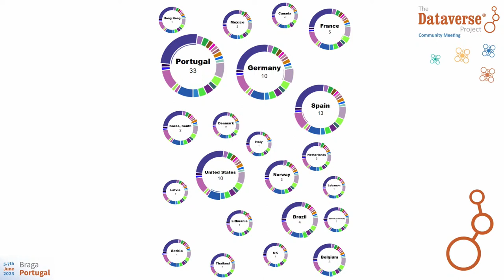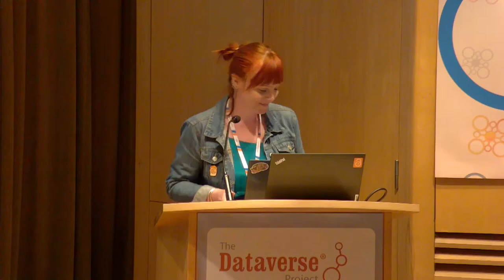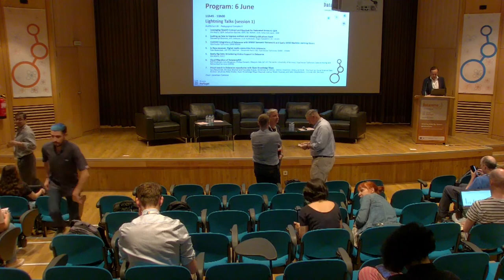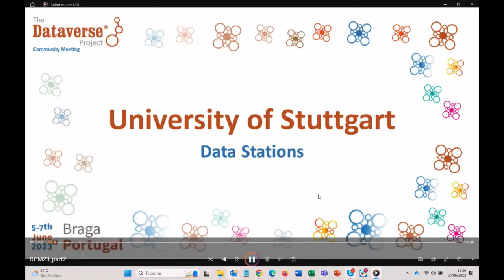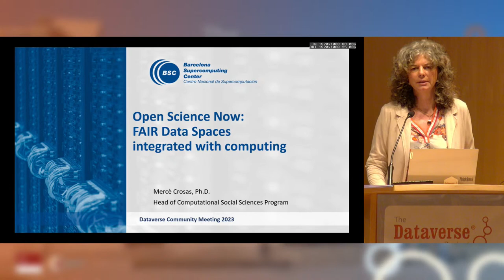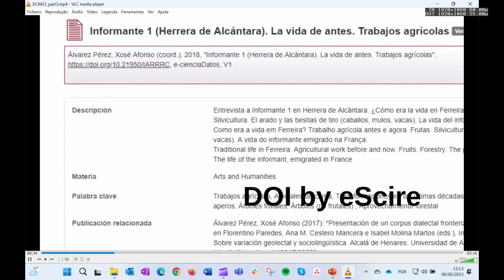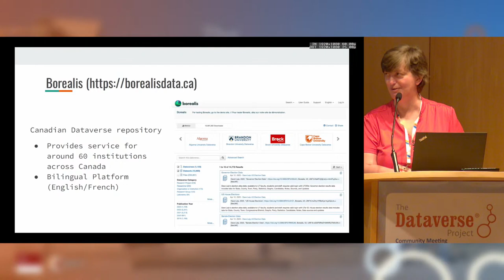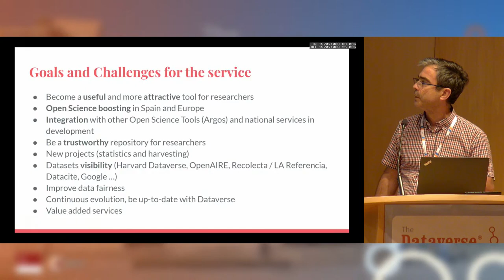Dataverse Community Meeting 2023 (6th June)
PROGRAM

00:01:55 Opening session and Dataverse product updates
00:03:20 Eugénio Ferreira, Vice-Rector for Research and Innovation, University of Minho
00:07:39 Philipp Conzett, Chair of the Global Dataverse Community steering committee
00:11:19 Stefano M. Iacus, Director of Data Science and Product Research at the Institute for Quantitative Social Science, Harvard University.
00:15:05 João Nuno Ferreira, General Coordinator of FCCN, Scientific Computing Unit of FCT - Foundation for Science and Technology

00:20:30 Dataverse Software - Product Updates, New Features and Future Plans
Gustavo Durand, Technical Lead, IQSS, Harvard University; Stefano M. Iacus, IQSS, Harvard University

01:02:24 2 min video dataverse instalations

Poster "Minute Madness"
01:06:54 UpVerse – A Desktop Application for Uploading Folder Structures into Dataverse Repositories.
01:08:14 The Arab Public Data Initiative: Meeting the need for social science data management in the Arab region.
01:09:33 Dataset Claimer: semi-automatically registering externally published datasets.
01:10:38 Launching a data repository as part of institutional RDM support & infrastructure.
01:11:52 One year of DUnAs: route, achievements and challenges in the implementation and launch of the research data repository of the University of Aveiro.
01:12:35 InDoRES : a platform for FAIR biodiversity and environmental data.
01:13:42 OpenTOSCA as an external tool for Dataverse to automatically deploy research software.
01:14:45 Simplifying Data Sharing and Integration in Interdisciplinary Research using Dataverse.
01:16:01 “Computer Says No”: Hosting a Sensitive Dataverse in Amazon Web Services.
01:16:54 The DANS Data Stations – Using Dataverse to support Dutch FAIR Data landscape.
01:17:19 Extend research data repositories to software publication: FAIR and ready?
01:18:34 Connecting Dataverse to ViPLab for improved accessibility, re-usability, and archival of research software.
01:19:24 São João Health Data Repository - The Firsts Steps.
01:20:33 Neither seen nor heard: Developing automated user testing for the UNC clinical trials Dataverse validation project.
01:21:39 Engaging researchers and promoting the use of DataRepositoriUM

02:37:35 Lightning Talks (session 1)
02:38:55 Leveraging OpenID Connect and Keycloak for Federated Access to QDR.
02:44:15 Looking up how to improve authors and related publications input,
02:53:00 CLARIAH integrations of Dataverse with SEMAF Semantic framework and SpaCy DANS Machine Learning library,
03:00:01 In Now.museum: Digital media space-time from dataverse.
03:07:51 Really Big Data: Broadening Globus Support in Dataverse.
03:15:28 Cloud Migration of DataverseNO.
03:22:10 Visual search in Dataverse repositories with Open Knowledge Maps.

04:50:38 Keynote
Mercè Crosas - Head of Computational Social Sciences Programme, Barcelona Supercomputing Center
05:59:10 2 min video dataverse instalations

06:02:46 Demos session
2 min madness (plenary presentations)

07:41:04 Panel: Dataverse National and regional Initiatives: building sustainable networks and communities of practice
07:43:54 Victoria Lubitch (Canada), Scholars Portal, University of Toronto & Borealis, the Canadian Dataverse Repository
07:49:26 Dimitro Szabo (France), Recherche Data Gouv
07:59:30 Rene Faustino Gabriel Junior (Brazil), IBICT/RNP/CNPq/UFRGS
08:10:42 Fernando González and Juan Corrales (Spain), Consorcio Madroño